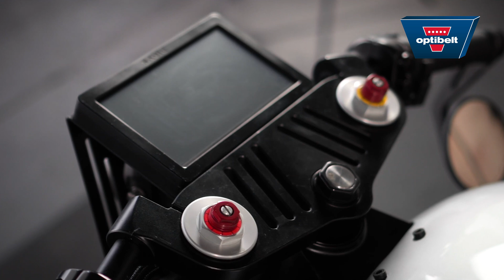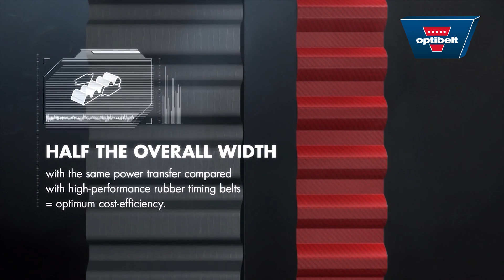Ride the Revolution - with Optibelt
Savic Motorcycles is the first in Australia to design and build high performance electric motorbikes.
With attention to detail, a unique design and a special focus on quality, the Savic C-Series produces three models with the same drive assembly and different battery capacities: ALPHA, DELTA and OMEGA.

Exceptional motorbikes require an exceptional drive which is where optibelt DELTA Chain timing belt excels. optibelt DELTA Chain timing belt has been developed to transmit high levels of power and replace roller chain drives. Both of these qualities are essential when designing a drive system for a high performance motorbike. Compared with a roller chain drive, optibelt DELTA Chain timing belts are cleaner, lighter, smoother, quieter, no adjustment is require resulting in less maintenance.

The polyurethane construction, combined with the carbon fiber cords of the optibelt DELTA Chain offers a product that is resistant to contamination by water. This means the optibelt DELTA Chain does not mind an enthusiastic ride in the rain.

At the same time, the wear-resistant red bonded fabric increases the shear strength of the teeth meaning that constant and fast acceleration is possible – making optibelt DELTA Chain the perfect partner in style and performance for the Savic motorbikes!

The optibelt DELTA Chain requires no lubrication and is maintenance-free, which offers a clear advantage over a conventional roller chain drive on a motorbike!